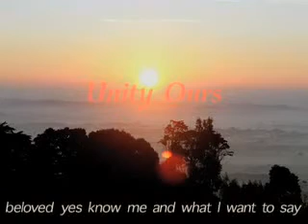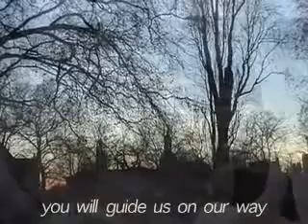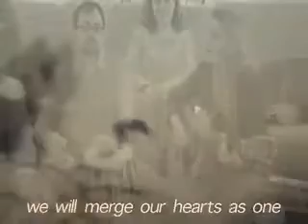Jyoshna la Trobe. Unity Hours Live. One Song.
Jyoshna la Trobe. "Unity Hours" Live. One Song from the Álbum .  Thank You Jyoshna Forever. ♥️